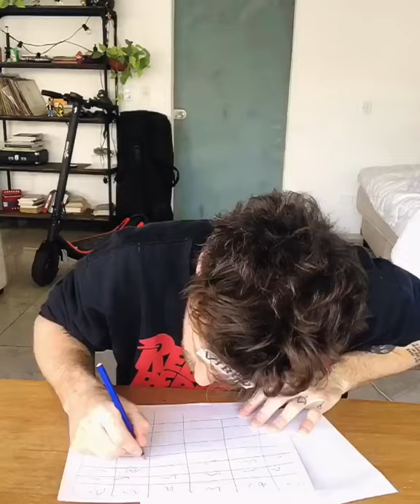Los signos jugando al Tutti Frutti - Fede Cyrulnik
Videos sobre los signos!
Federico Cyrulnik, es actor y comediante nacido en Buenos Aires, Argentina